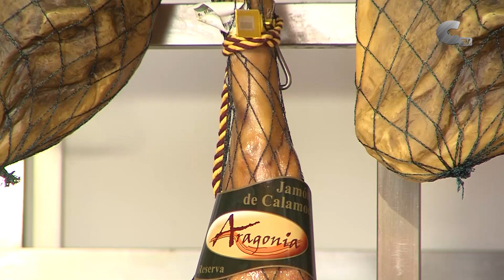Jamones Aragonia regala un jamón a uno de los participantes en el concurso de fotografía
En este concurso en el que colaboran Calamocha TV y Jamones Aragonia participaron 27 personas. Además la gente también puede mandar sus fotos o vídeos de las fiestas de su pueblo de la Comarca del Jiloca y entrará en el sorteo de otro jamón.